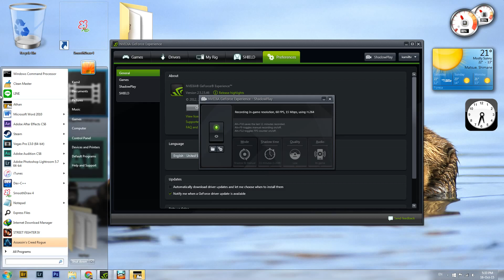DmC Vergil's Downfall Walkthrough - [Mission 3: Power Struggle]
[Mission 3: Power Struggle]

Welcome to my HD playthrough for Vergil's Downfall, DLC for Devil May Cry (DmC). This is my first attempt at these missions and played under 'Nephilim' (Normal) difficulty.

Platforms: Playstation 3, Xbox 360 & PC
Publisher: Capcom
Developer: Ninja Theory
Genre: Action
PEGI Rating: RP
Release Date:
US: January 15, 2013
EU: January 18, 2013
JAP: January 17, 2013
also known as Devil May Cry 5